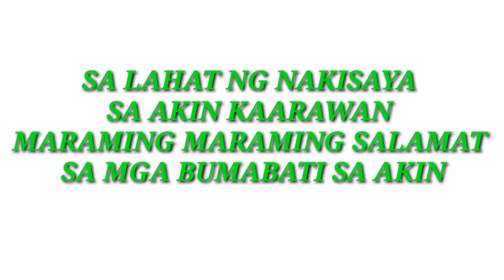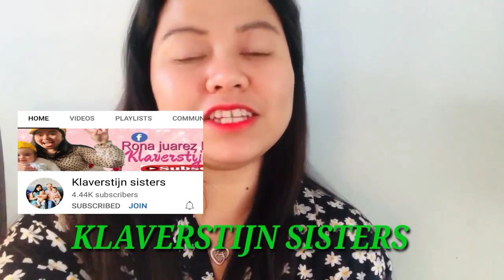MY TEAM AND FRIENDS SIMPLE BIRTHDAY GREETINGS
THANK YOU FOR YOUR GREETINGS TO ME LALO KA SA TEAM KO NA VERY SUPPORTIVE